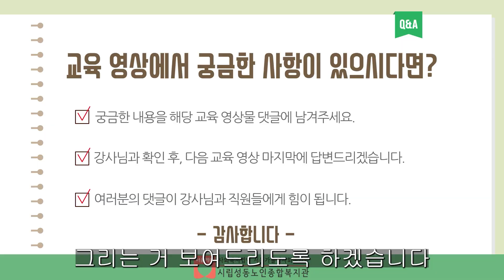쉽게 배우는 어르신 수채화교실(핸드페인팅)02